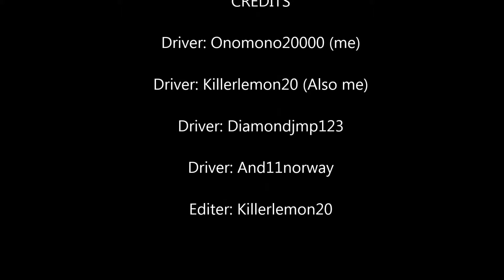Car Crash Compliation Ep 4 Wales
This is my 4th *(and maybe final cuz there isn't any more track on this game yet)
thank you for my subs and views on my car crash compliation.
it really motivates me into making more vids
thanks guyz and see you soon :D